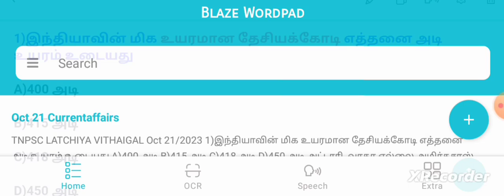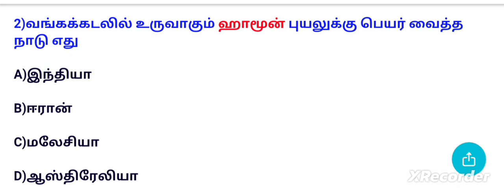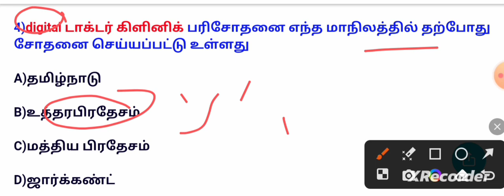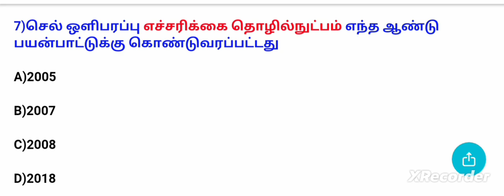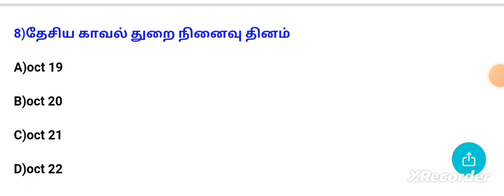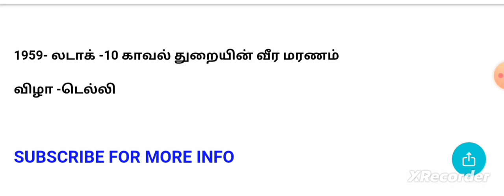21 October 2023|today currentaffairs in tamil|daily currentaffairs|@tnpsclatchiyavithaigal|oct 21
21 October 2023 Current Affairs: In Today's Current Affairs Session we will discuss daily current affairs MCQ, Important Current Affairs for All Competitive Exams Preparation. Current General Awareness Session for Government Exams Preparation with GK Questions and Answers in Hindi and English. TNPSC LATCHIYA VITHAIGAL Daily Current Affairs Session is useful for TNPSC, GROUP1 MAINS, GROUP2 MAINS, SBI PO, SBI Clerk, 1BPS PO, IBPS Clerk, Bank Exam, SSC, MTs, CHSL, CGL,RRB, and Other Government Job Preparation
Currentaffairs_in_tamil_for_tnpscexam
September_currentaffairs_2023tamil
tnpsc_group4_currentaffairs2023
tamilnaducurrentaffairs2023
currentaffairsupsctamil
Septembercurrentaffairs2023tamil
august_currentaffairs_2023_tnpsc
todaycurrentaffairsintamilfortnpscexam
Monthly currentaffairs 2023 tnpsc